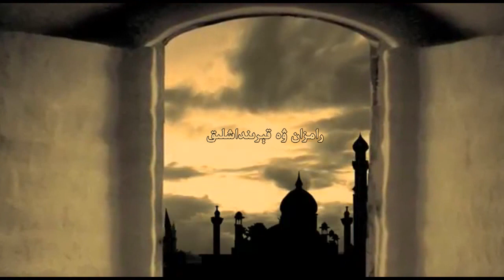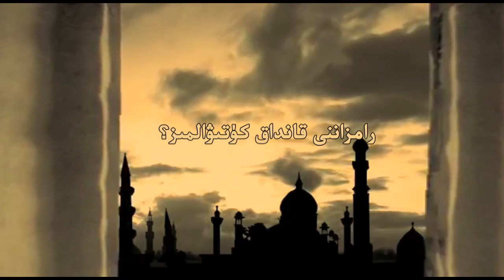رامزانغا قانداق تەييارلىق قىلىمىز؟